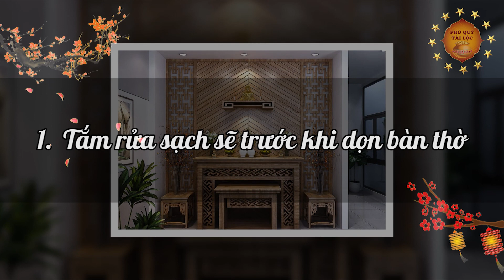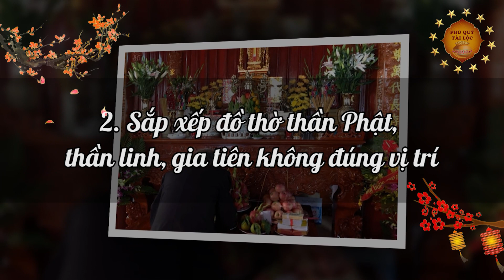Khi Lau Dọn Bàn Thờ Nhớ Làm 5 Việc Này Sẽ Được Tổ Tiên Phù Hộ, Linh Nghiệm Vô Cùng